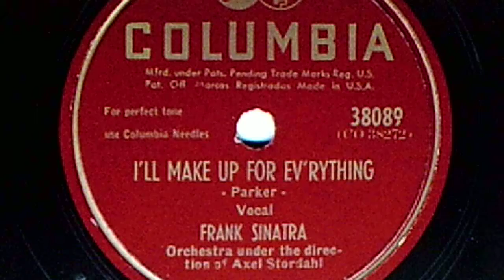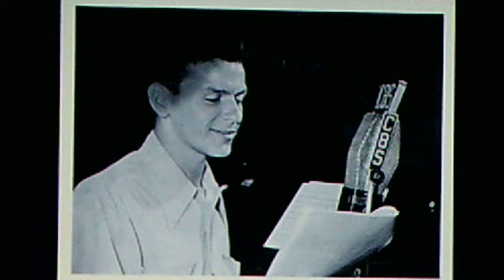Frank Sinatra: "I'll Make Up For Ev'rything" (1947)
Orchestra under the direction of Axel Stordahl

PERSONNEL: Frank Sinatra (v); Axel Stordahl (conductor); Ernie Caceres, Harold Feldman, Bernard Kaufman, Herman Schertzer, Wolf Taninbaum (sax); Gordon Griffin, John Lausen, Melven Solomon (trumpet); William Pritchard, William Rausch, Anthony Russo (trombone); Joseph Singer (french horn); Matty Golizio (guitar); Herman Alpert (bass); John Guarnieri (piano); Elaine Vito Ricci (harp); Norris "Bunny" Shawker (drums); (plus strings)

Source: shellac COLUMBIA 78, #38089 (CO 38272),
recorded Oct. 22, 1947 and released Feb. 9, 1948